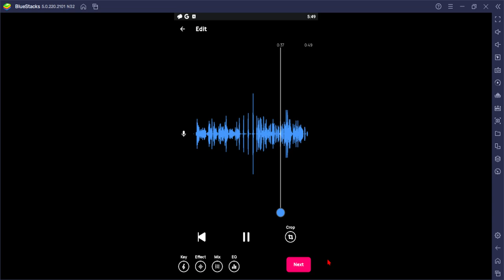mashed patato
eeeeeee